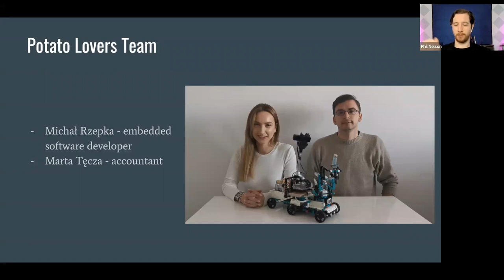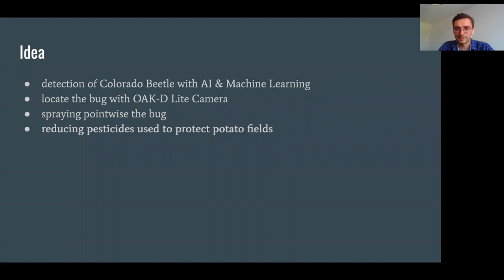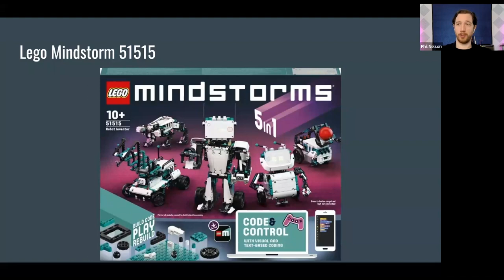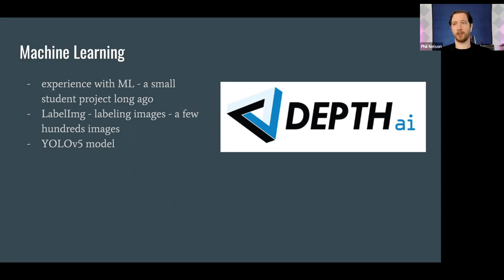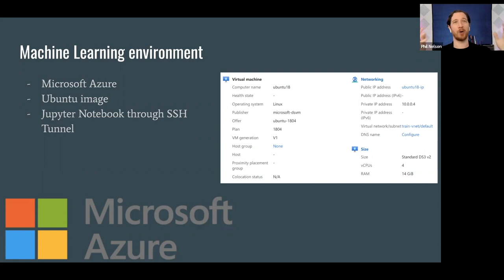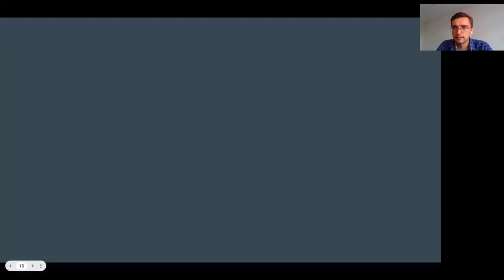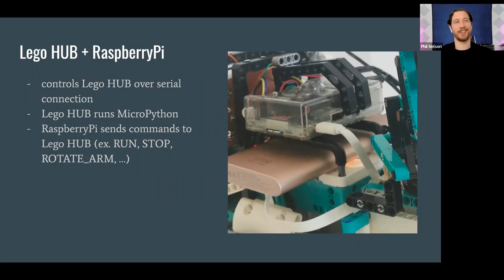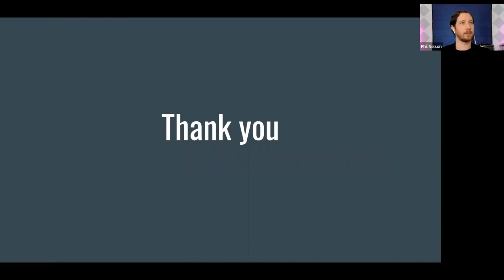Using AI And Machine Learning for Precision Pest Control - OpenCV Live Ep. 59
Team Potato Lovers won 3rd place in OpenCV Spatial AI Contest with their innovative pest control device: The Colorado Beetle Buster. Learn how they did it from team leader Michał Rzepka.